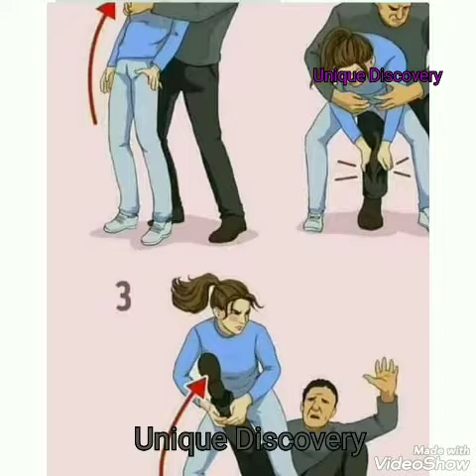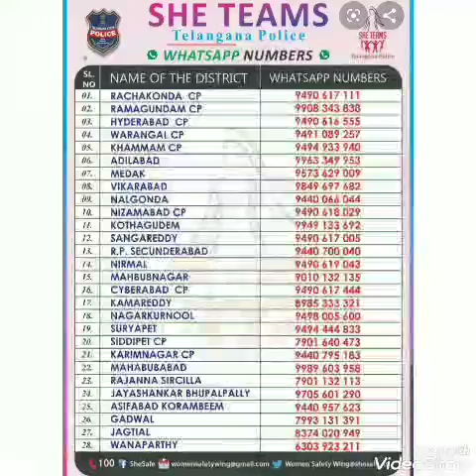Discover the warrior in U...(Women's safety).